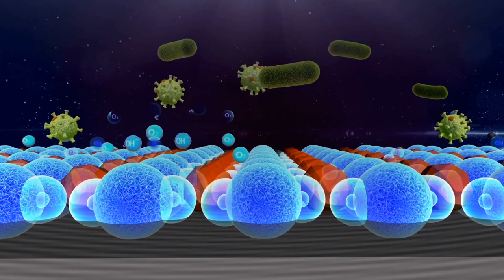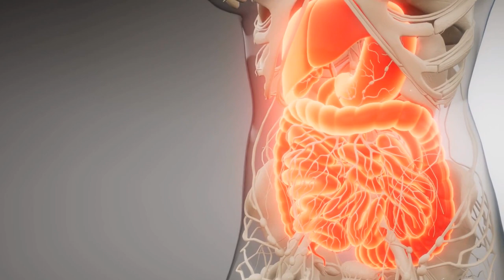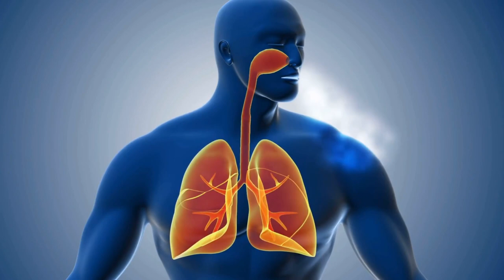Die Heilkraft der Bäume - Baumharz: Inhaltsstoffe und Wirksamkeit bei verschiedenenErkrankungen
Willkommen zu unserem Video über
Baumharz und seine erstaunlichen
heilenden Eigenschaften. In diesem
Video werden wir uns genauer mit den
Inhaltsstoffen von Baumharz und den
Krankheiten beschäftigen, bei denen es helfen kann. Werfen wir einen Blick auf die faszinierende Welt des Baumharzes und seine breite Anwendung in der Naturheilkunde.